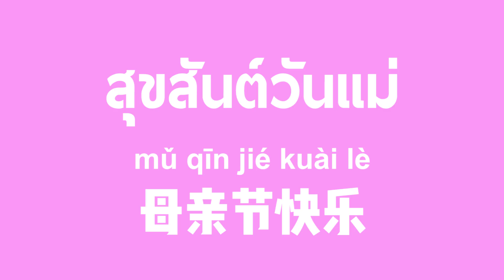วันแม่ Special | โบโบถาม หม่าม๊าตอบ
แม่นี้มีบุญคุณอันใหญ่หลวง
วันแม่ปีนี้ มาฟังความในใจของหม่าม๊าที่มีต่อโบโบ
คำเตือน ฟังไม่ออก อ่านซับด่วนๆ

▌Line - ถามตอบการเรียนจีนฟรีๆ

ภาษาไทย 【ภาษาจีนตัวเต็ม／ตัวย่อ／พินยิน】
แม่【媽媽／妈妈／māma】
มารดา【母親／母亲／mǔ qīn】
เทศกาลวันแม่【母親節／母亲节／mǔ qīn jié】
สุขสันต์วันแม่【母親節快樂／母亲节快乐／mǔ qīn jié kuài lè】
คำอวยพรวันแม่【母親節祝福語／母亲节祝福语／mǔ qīn jié zhù fú yǔ】